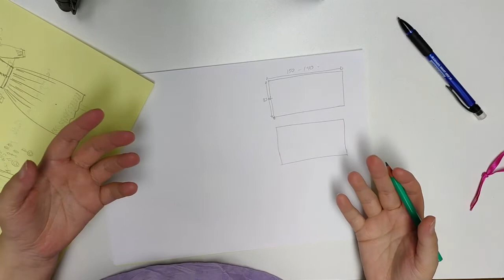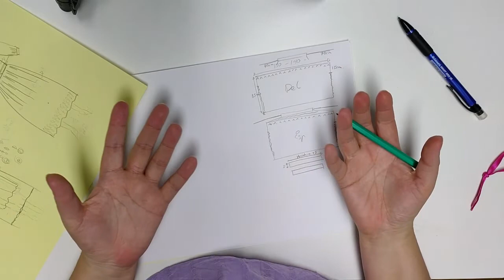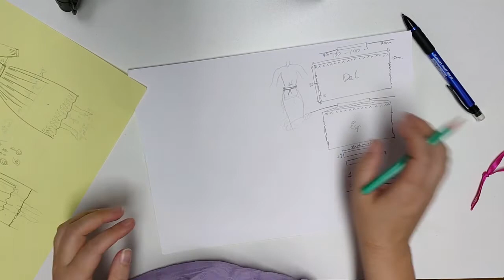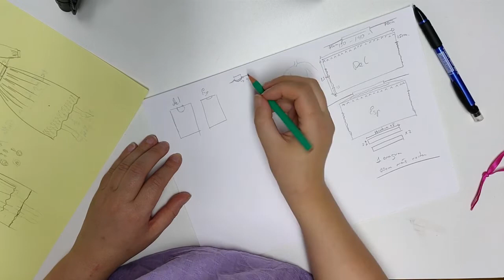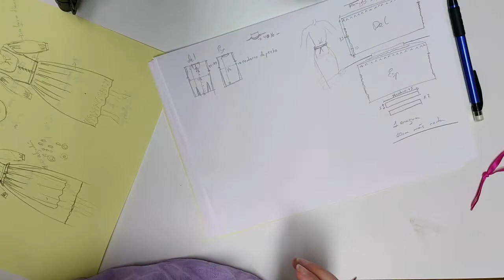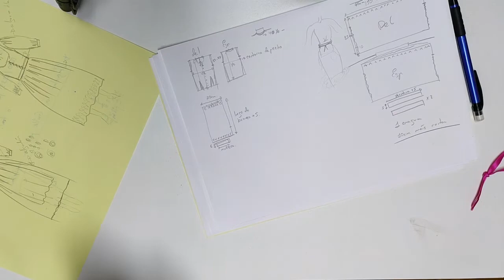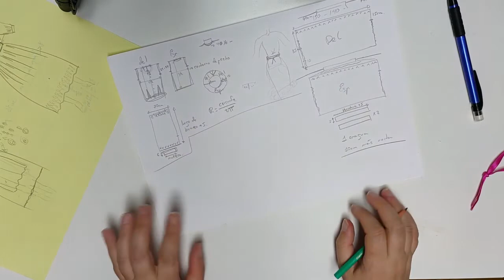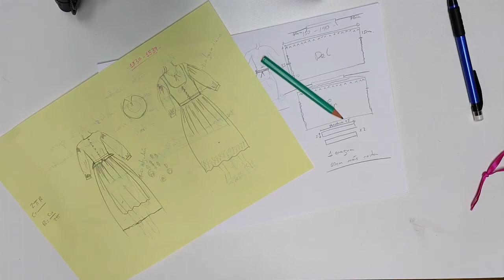Contestamos una pregunta: ¿CÓMO ES EL TRAJE DE CAMPESINA DE 1830?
En el video del patronaje de la camisa intima nos preguntaron que si podíamos ayudar con la recreación de un traje de mujer de pueblo. He aquí nuestra respuesta: